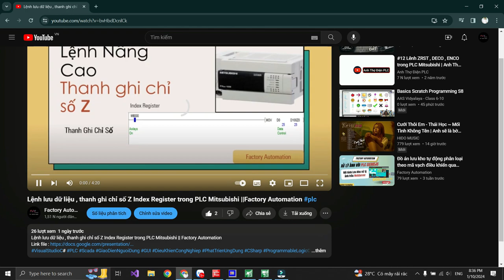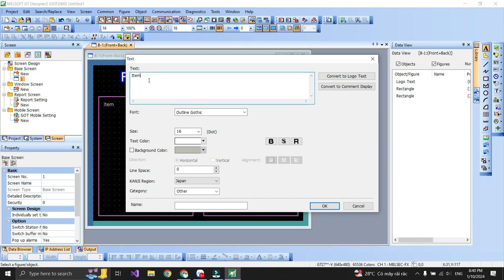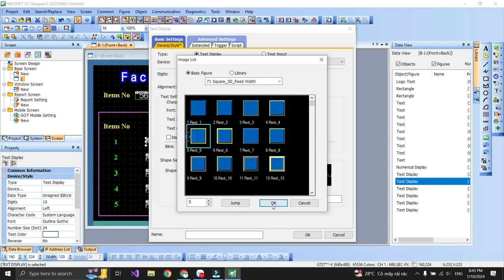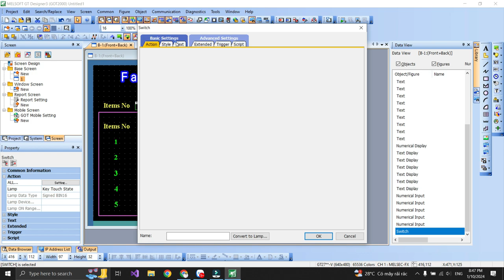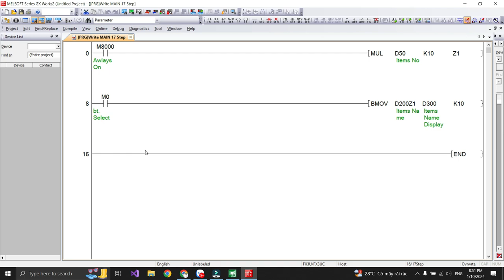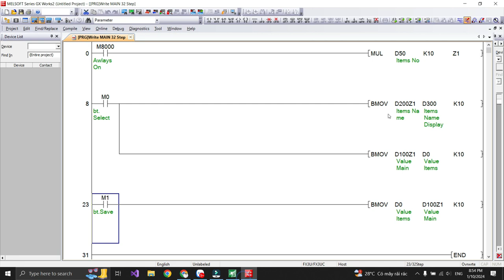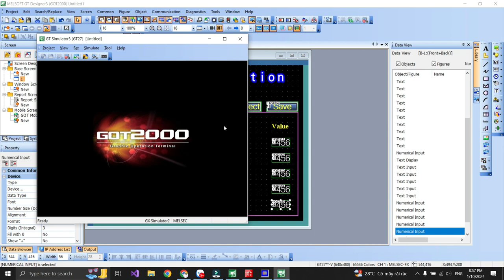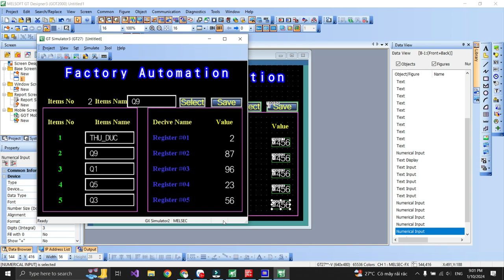Bài toán Ứng dụng thanh ghi chỉ số Z Index Register trong PLC Mitsubishi || Factory Automation